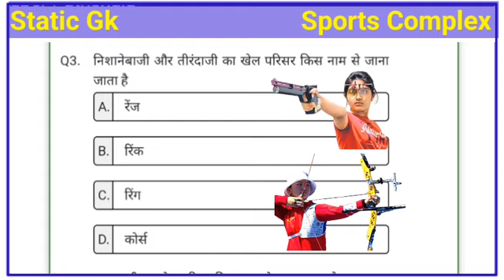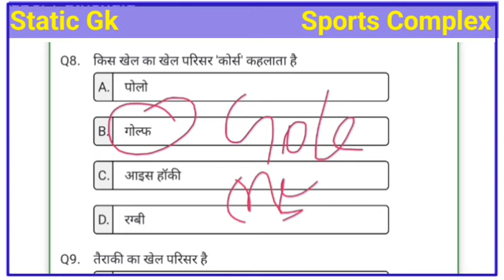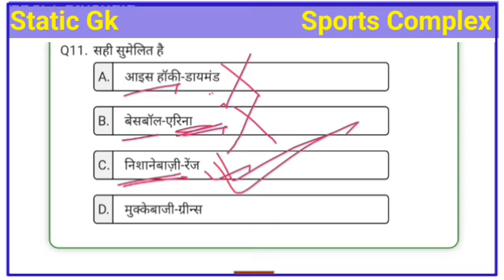🔥खेल और खेल परिसर। Game and Sports Complex। Static Gk।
Your query -

खेल और खेल परिसर
खेल और खेल परिसर with trick
khel aur Khel perisar
khel aur Khel perisar trick
game and sports complex
gk
sports gk
static gk
gk for competitive exams
maths browser
gk trick